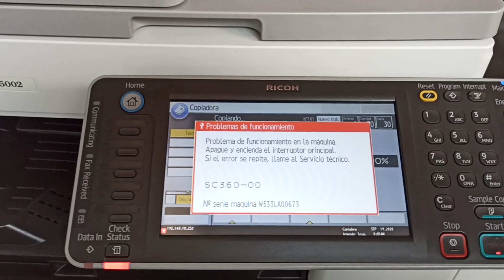SC360-00 dica de hoje Mp5002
dica serve para toda a linha ricoh mp4000 mp5000 mp4001 mp5001 mp4002 mp5002